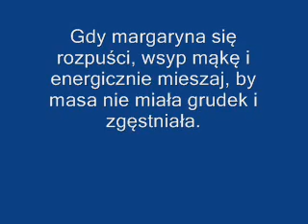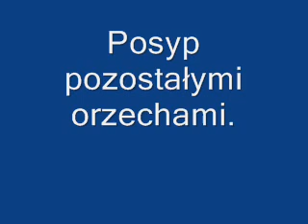Tarta z orzechami